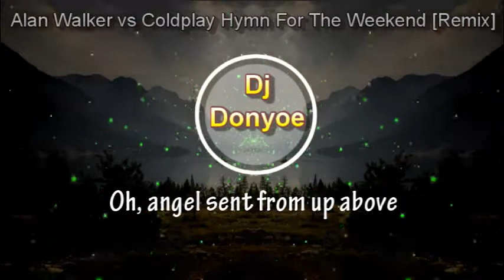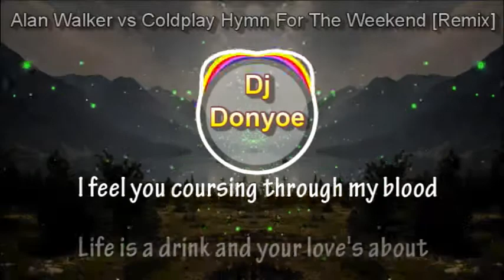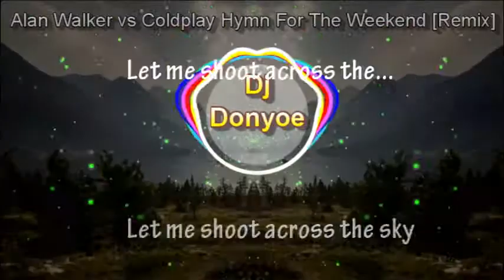Alan Walker vs Coldplay Hymn For The Weekend [Remix] DjDonyoe 2020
Visuals made using and by creators